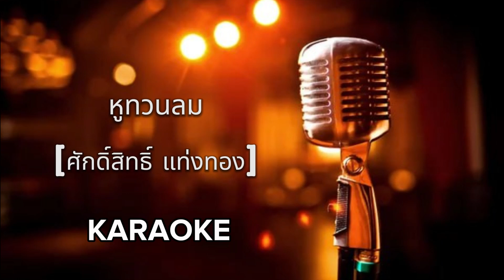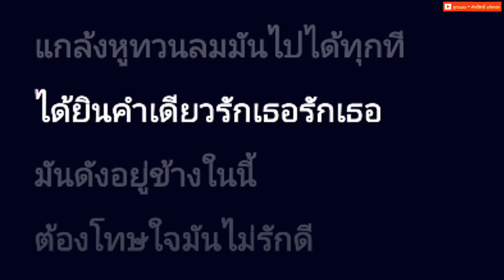หูทวนลม - ศักดิ์สิทธิ์ แท่งทอง [ คาราโอเกะ ] สถานีจินตนาการ